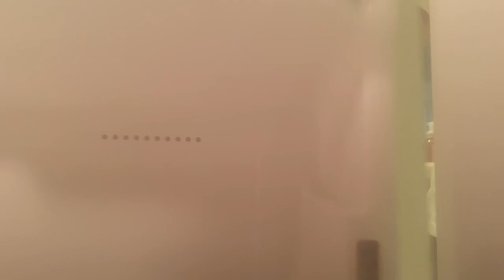Savings - "Get Well Soon." Documentary.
Directed and edited by Daniel Pattison.